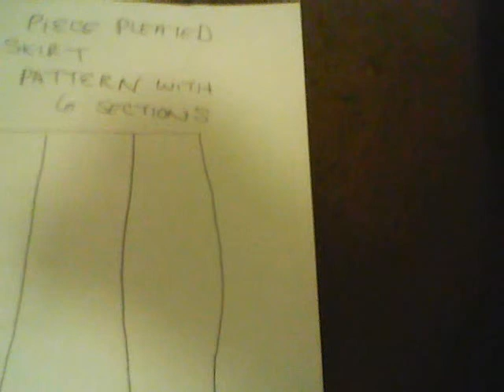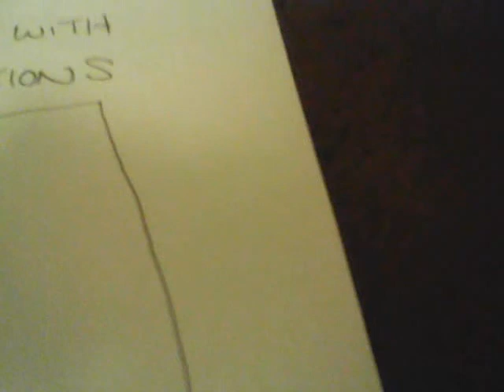2 PIECE SKIRT PATTERN WITH 6 SECTIONS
MAKING PATTERNS TO SEW.